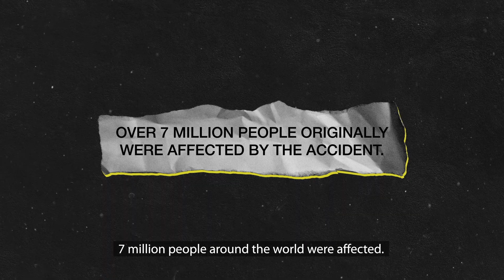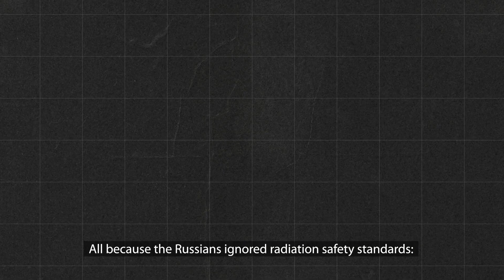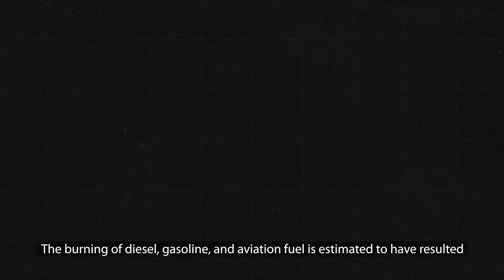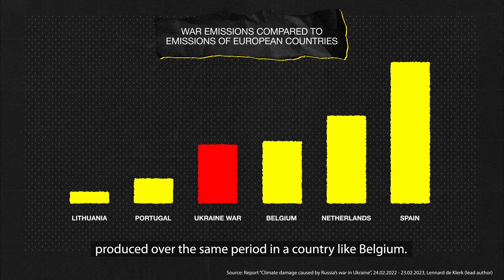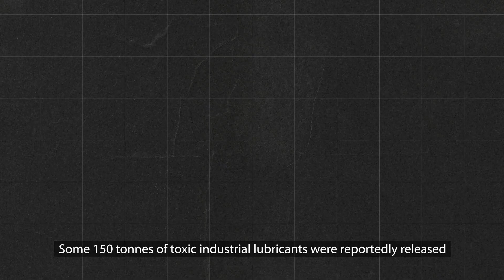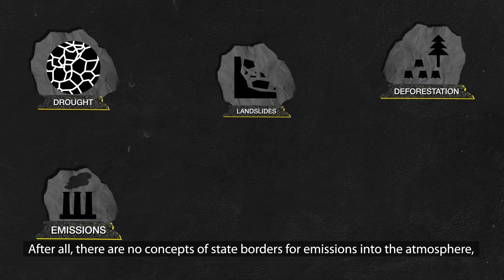How does Russian aggression destroy the world’s ecology?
The hostilities provoked by Russia, the use of military equipment and all types of conventional weapons cause huge damage to the environment.  And not only in Ukraine. Let’s dive into the context! 👇 @SmartAngel-Ukraine

*** This video was produced with the financial support of the European Union within the "Comprehensive awareness-raising campaign on disinformation", which is implemented by Starlight Media and Smart Angel in cooperation with expert organizations. Its contents are the sole responsibility of Starlight Media and do not necessarily reflect the views of the European Union.

StopFake regularly monitors the media landscape for the spread of misinformation and fakes. We promptly refute Russian propaganda 🎯